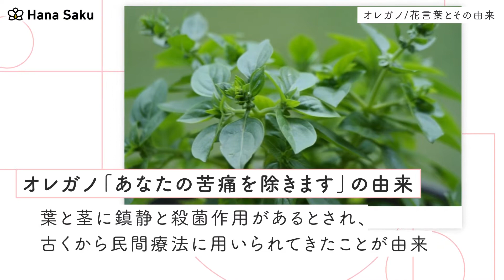オレガノ 花言葉